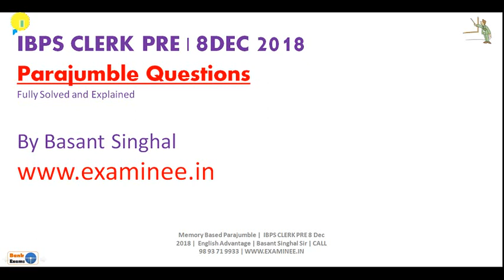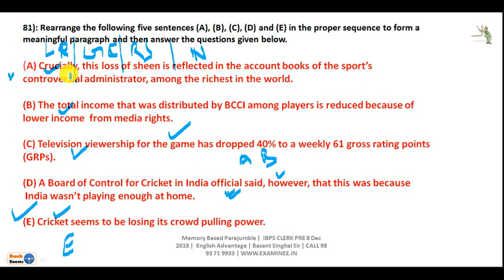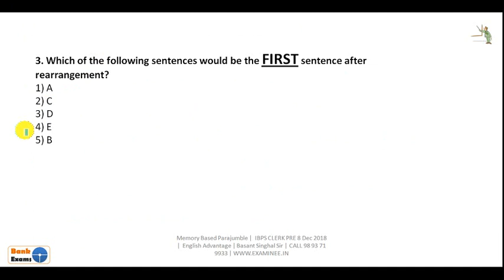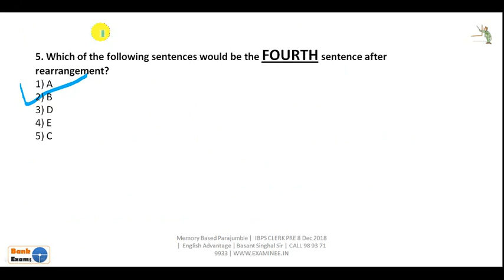ibps clerk pre 8 dec 2018 parajumble | ibps clerk english preparation | english advantage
Hi Friends,